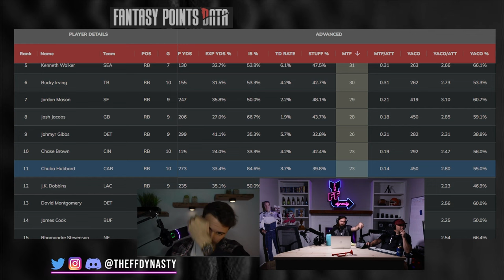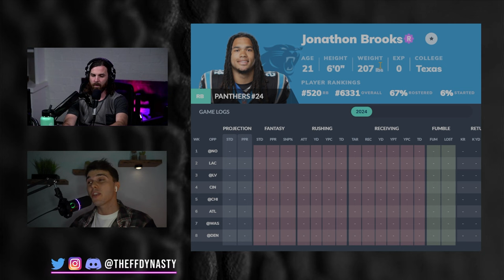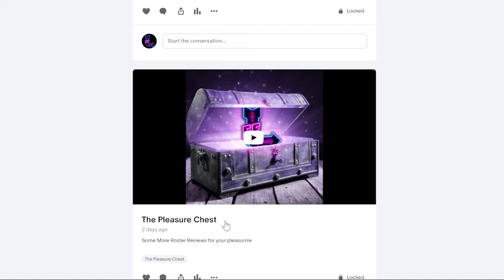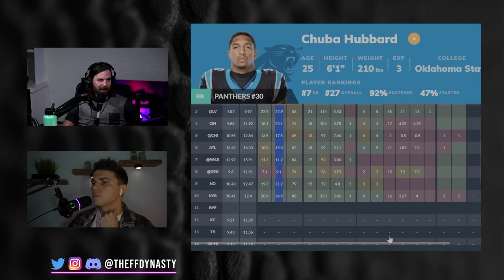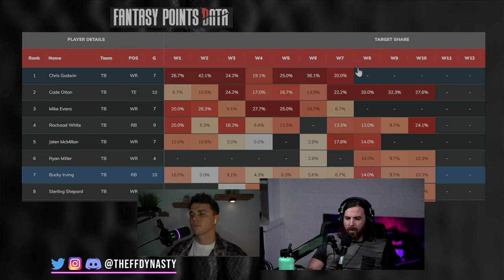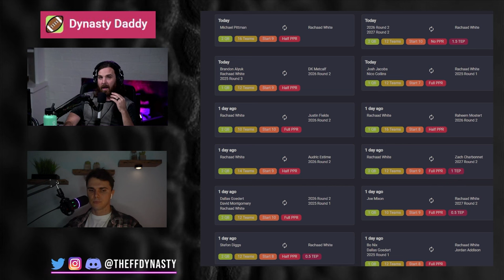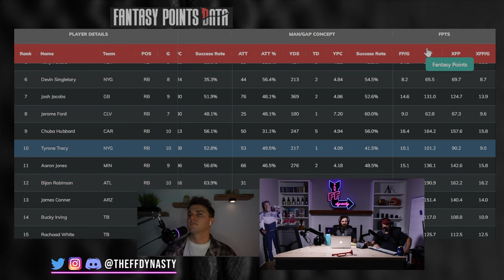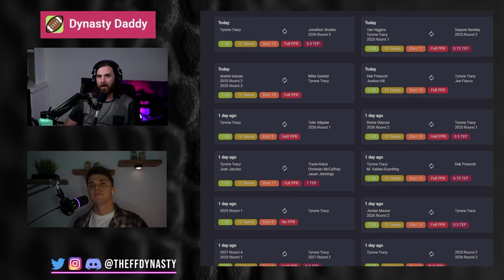5 Moves To Make Right Now! - Dynasty Fantasy Football (Chuba Hubbard/Brooks/Bucky Irving/Rachaad)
Casey + @AustinAbbottFF bring you our weekly Dynasty Fantasy Football Moves to Make before it’s too late!  We dive into the Panthers backfield (Chuba Hubbard + Jonathan Brooks), what to do with Bucky Irving + Rachaad White, assess the value with Tyrone Tracy over in New York, and much more for your pleasurrrre.

-Rankings
-ADP
-Full Discord

0:00 - Intro
1:00 - Chuba Hubbard
5:23 - Jonathon Brooks
14:52 - Chuba Hubbard Dynasty Trades
18:48 - Rachaad White
22:30 - Bucky Irving
33:24 - Tyrone Tracy